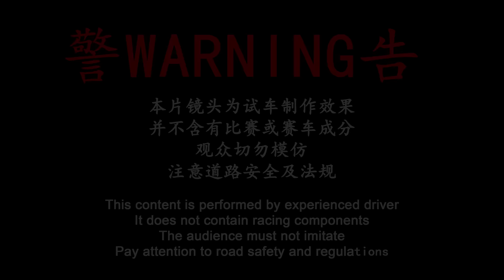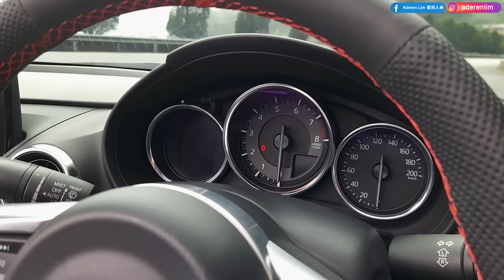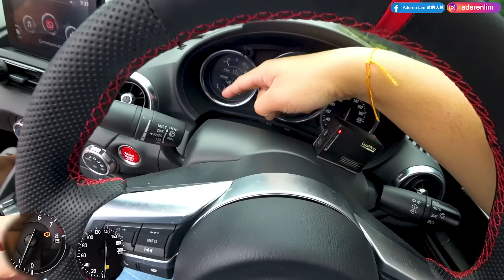Part 2/2 | 2018 ND2 Mazda MX-5 1.5L 6MT | Malaysia POV [Genting Run 冲上云霄] [CC Subtitle]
► 1.5 L Skyactiv-G (P5-VPS) DOHC I4
► 131PS
► 150Nm
► 6-speed Skyactiv-MT manual